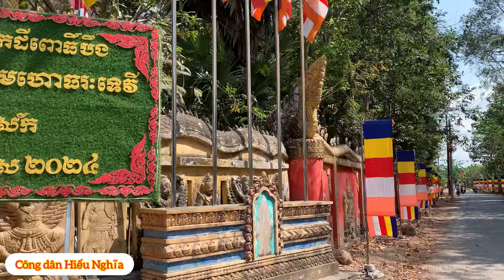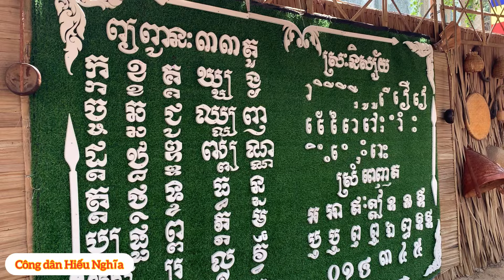Lễ dâng cơm Tết Chol Chnăm Thmây ở chùa Mới, Cầu Kè, Trà Vinh.